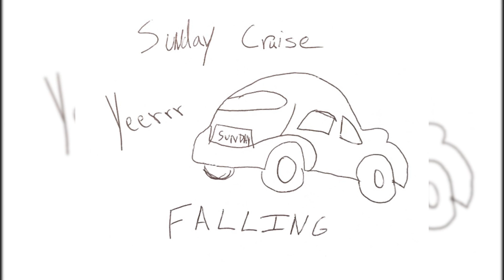sunday cruise - falling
this is our second song boiiiiii go follow our social medias for more updates and and we hope you enjoy this :* WE LOVE YOU ALL